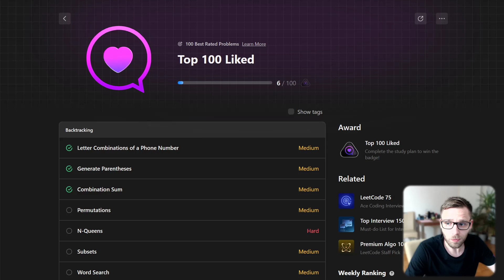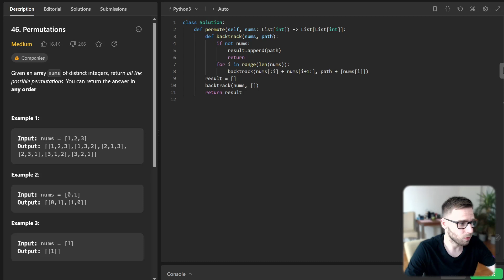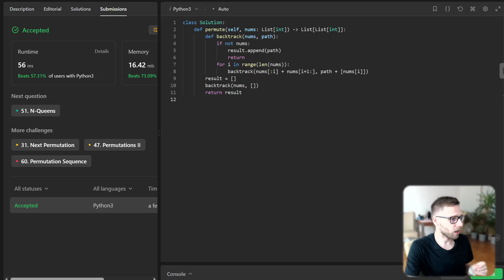Unleash the Power of Recursion: Python Permutations Explained - LeetCode 46. Permutations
Discover the magic of recursion and backtracking in this comprehensive Python coding tutorial. Your host, vanAmsen, dives deep into a problem-solving session, unpacking a classic programming problem – generating all permutations of an array of distinct integers. If you've ever scratched your head over recursion or felt confused by backtracking, this video will guide you through the process, step by step.

0:00 - Introduction
1:00 - Implementation
2:00 - Testing

In this hands-on session, vanAmsen will help you understand the crux of backtracking, break down the problem statement, and write a clean, efficient solution from scratch. Plus, you'll get to see the solution in action with various test cases. It's a perfect way to practice and improve your problem-solving skills, especially if you're gearing up for coding interviews.

Comment your doubts or suggestions, and share the video with friends who might find it helpful.